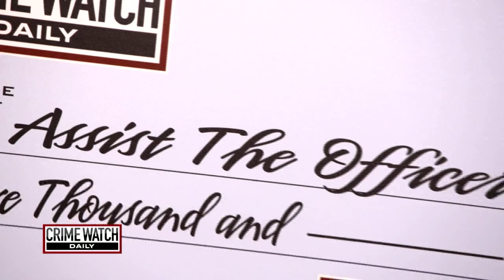Pt. 2: Officer Comes to the Rescue During Hurricane Harvey - Crime Watch Daily with Chris Hansen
Crime Watch Daily pays homage to upstanding members of law enforcement for the segment Badge of Honor. This week, we honor Norbert Ramon, an officer with colon cancer who stepped forward to help others in Houston during Hurricane Harvey.